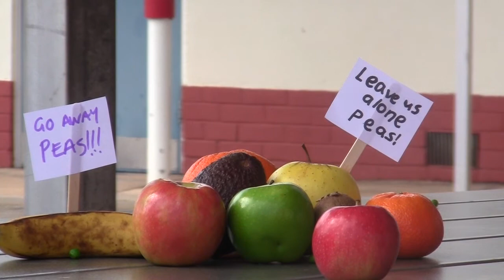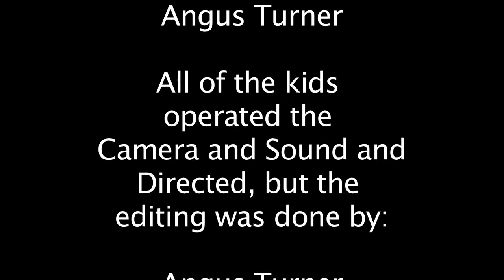Cleve News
Some strange things happen in Cleve.  Just watch this news report!